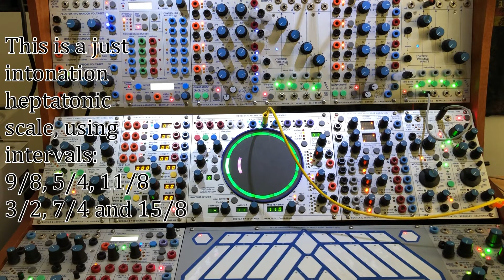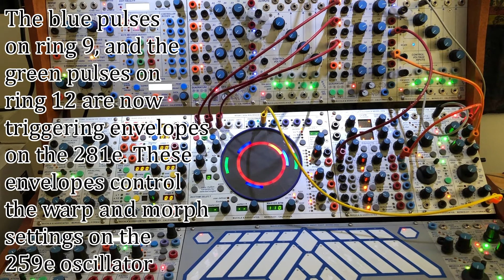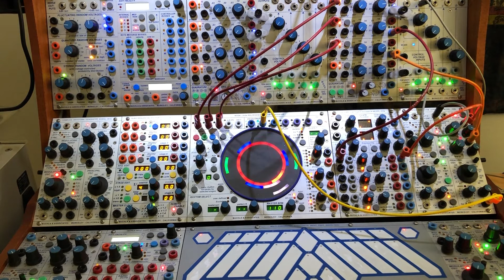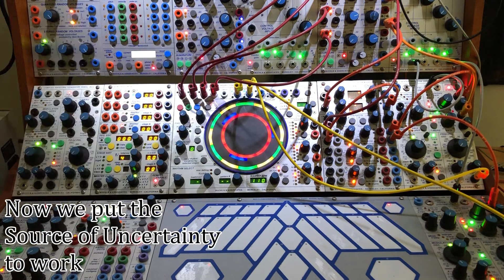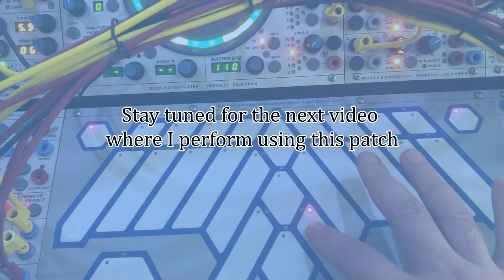Building a Buchla patch from scratch. Showcasing the 252e.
The Buchla 252e demonstrates layered polyrhythms. The first melody's notes come from ring 12, but the pulses are from ring 8. The second melody is vice versa (ie. the notes are on ring 8 but the pulses are on ring 12).

This is another microtonal piece using just intonation.

New album, The Village Pond, available on 12" vinyl through Bandcamp